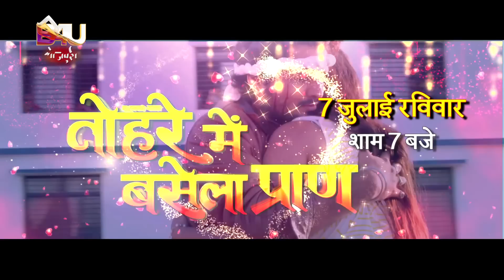Ae Jaan Tohre Me Basela Pran | 7th July Sunday 7 PM | Blockbuster movie | B4U Bhojpuri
Dekhiye Ae Jaan Tohre Me Basela Pran | 7th July Sunday 7 PM B4U Bhojpuri par.